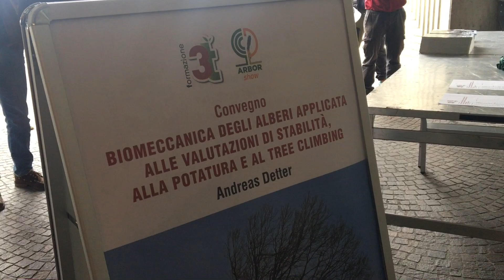Biomeccanica degli alberi applicata alla stabilità degli alberi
Intervista ad Andreas Detter, relatore del Convegno "Biomeccanica degli alberi applicata alle valutazioni di stabilità, al consolidamento e al tree climbing" che si é svolto ad Arborshow, ad Erba il 17 maggio.
Attraverso la Biomeccanica degli alberi possiamo approcciarci all'albero sia come organismo vivente che come struttura e questa scienza ci aiuta a prendere decisioni ragionevoli circa il mantenimento o meno di un albero. Possiamo valutare qual è il carico che l'albero deve sopportare e comprendere se alcuni difetti possono addirittura diventare un valore aggiunto.